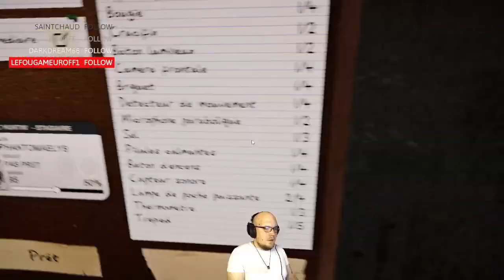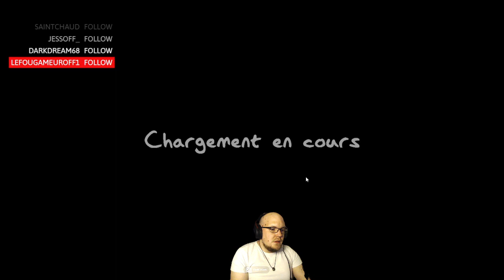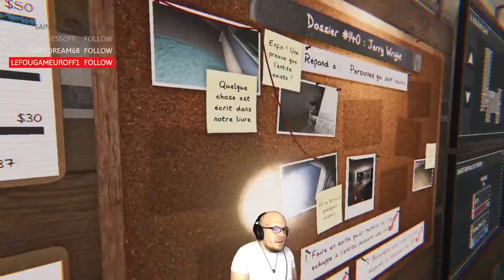Chasse aux fantômes